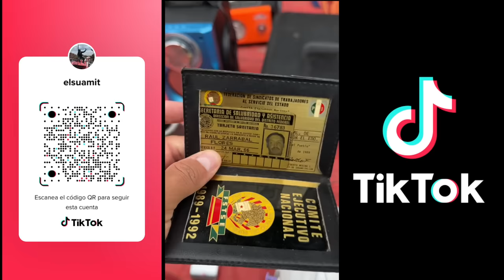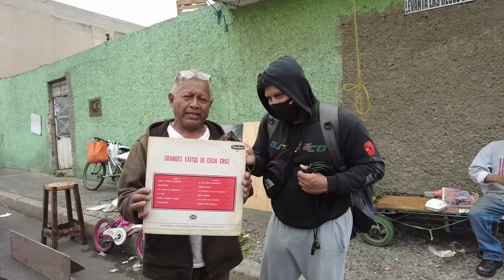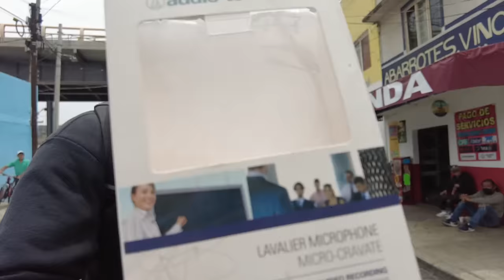Fui a buscar chacharas y encontré a mi media naranja.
Una chachareada muy buena en este tianguis.